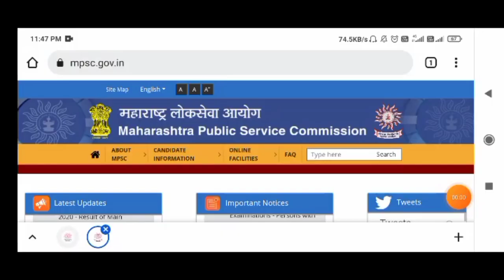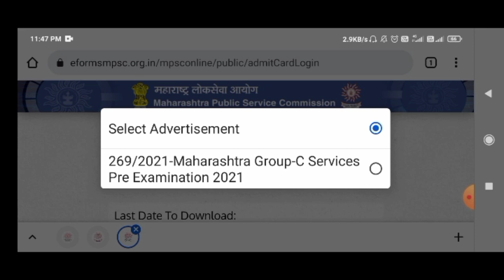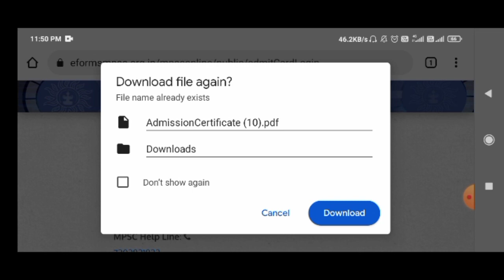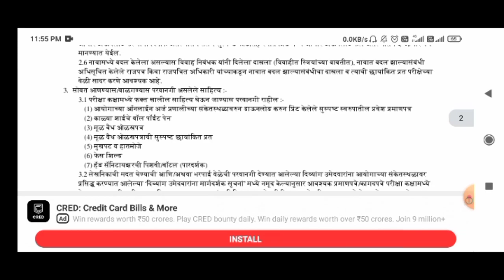Group c hall ticket download 2021|mpsc group c exam hall ticket|mpsc group c admit card download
Group c hall ticket download 2021|mpsc group c exam hall ticket|mpsc group c admit card download|mpsc group c pre exam hall ticket 2022|mpsc group c pre exam|mpsc group c 2021 hall ticket download|

धन्यवाद